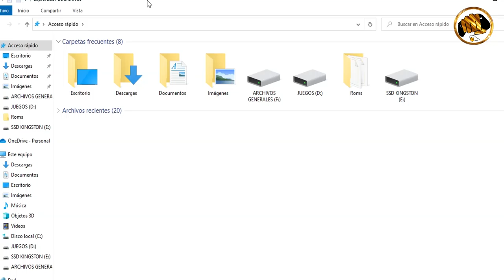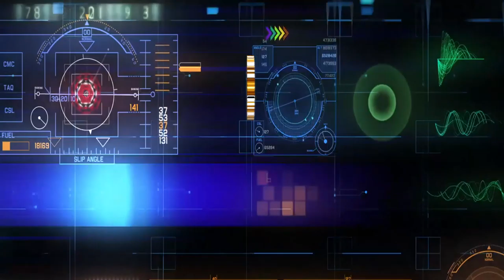GVLOGS Juegos que nunca pasan de moda